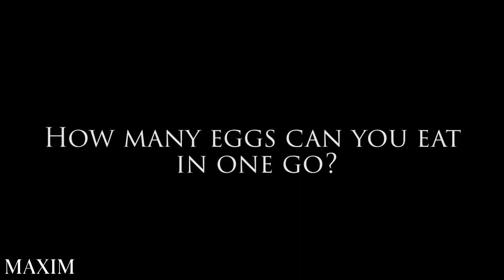Rana Daggubati By Numbers - For Maxim India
We played a little game of numbers with the superstar. Check it out!